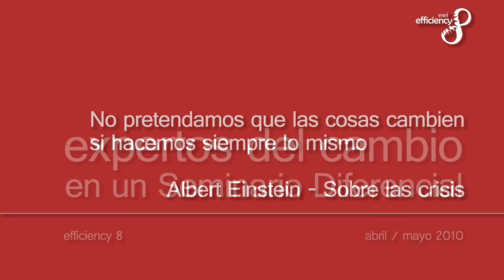LUCA, DEL GRUPO EFFICIENCY 8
Conferencia sobre: BRAND LOVE. Como hacer el amor con las marcas.